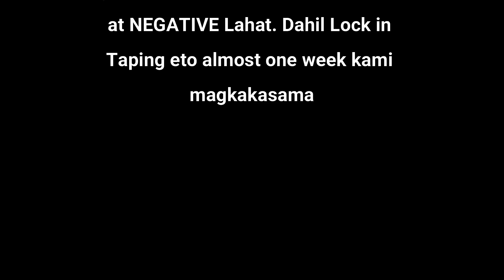IBA RIN ETONG SI DONNA CARIAGA |BAG RAID IYAH MINA